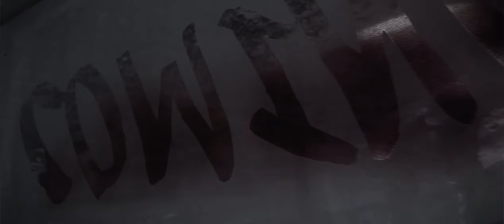BLACKPOOL - RAISE THE FLAG